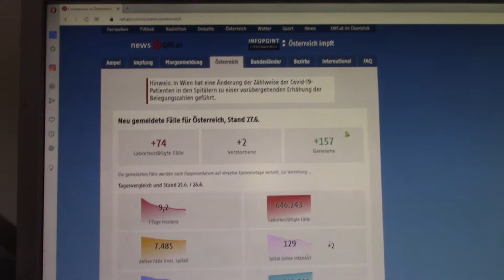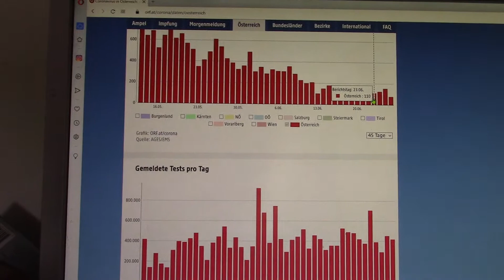NeulengbachVLog 2021-06-27 | Schon um 9 Uhr Gäste - WAHNSINN! | Sonntagspredigt | CV-00470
Sonntag mit diesem und jenem.

00:00:00 ein wunderschöner Sonntag
00:01:03 Intro
00:01:29 in aller Früh
00:03:29 Covid19 Zahlen
00:04:30 Sonntagspredigt
00:11:53 Outro